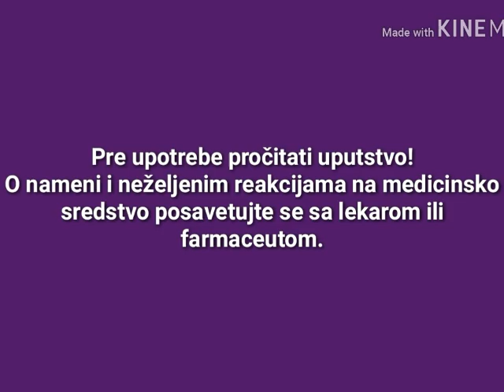Lalafo Reklama Besplatna plikacija